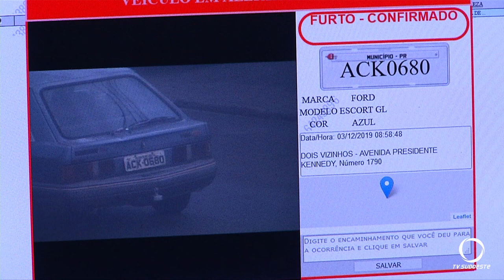Pato Branco vai ampliar o número de câmeras de segurança de 34 para 54